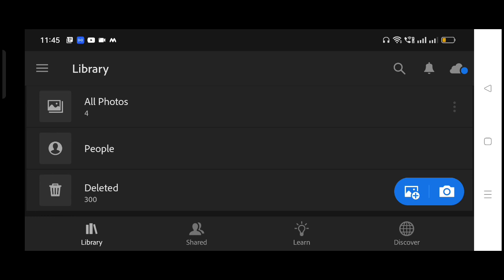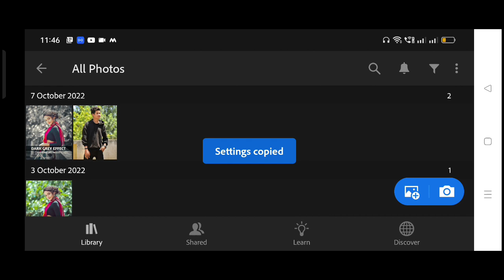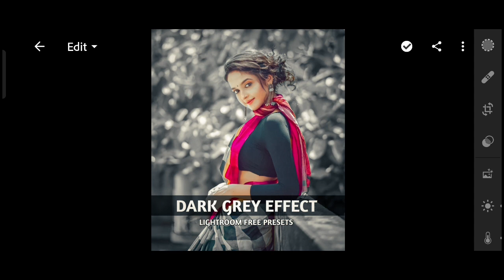Dark grey lightroom presets | lightroom photo editing tutorial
n_rautela02/

🔥💢 nick technical💢🔥